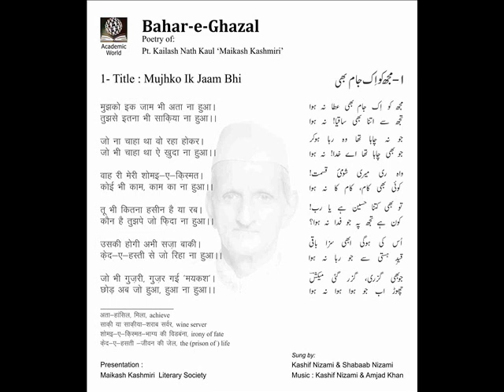“Mujhko ek jam bhi ada na hua….” Maikash Kashmiri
Bahar-e-Gazal
Poetry by Pt. Kailash Nath Kaul  “Maikash Kashmiri”

Track 1: - “Mujhko ek  jam bhi ada na hua….”

Sung By: Kashif  Nizami & Shadaab Nizami